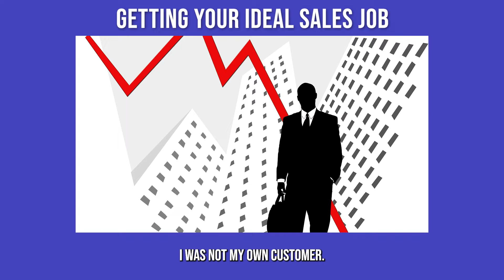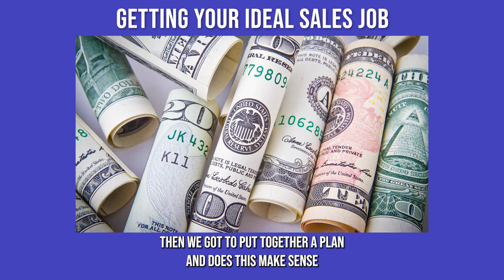Authentic Persuasion Training Session 22 | Getting Your Ideal Sales Job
🤝 Close more deals. for the Authentic Persuasion Private Group Sales Program.
for more sales resources.

📕 A Sales Consultants Guide to Being A New Team Lead: (Transitioning From Selling To Leadership) (A Sales Consultant's Guide To)

📕 A Sales Consultant's Guide To Overcoming Objections: Yours & Theirs

This book will remove all the stress and anxiety you feel about selling so you can focus on what’s really important – your customers and their needs. Jason Cutter will reveal how being honest with customers, overcoming our misconceptions about sales, and persuading like a Professional will lead to sales success.

📕 Voices for Leadership Hardcover

If you are in sales, then you know the challenges that you deal with.
Internally...mindset, motivating yourself, handling the ups and downs.
Externally...sales strategies, tactics, what to say, how to move people forward, overcoming objections.
Each week we will expand on a section from Selling With Authentic Persuasion: Transform from Order Taker to Quota Breaker.